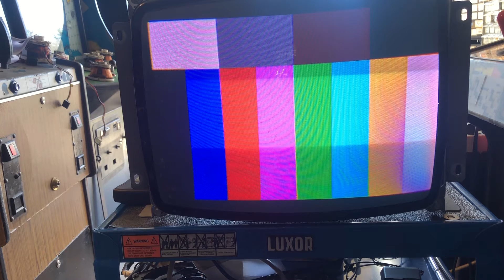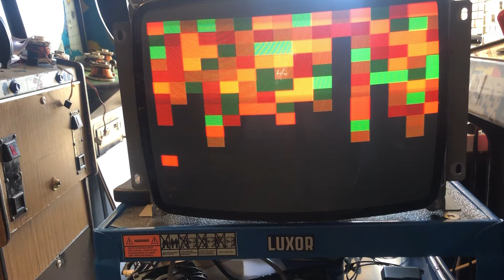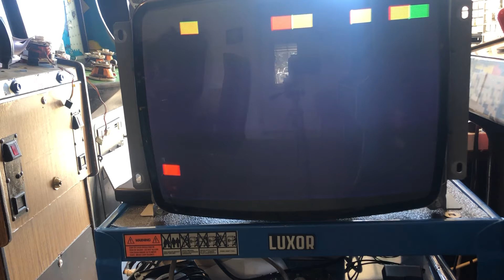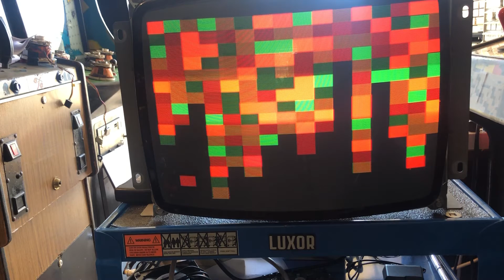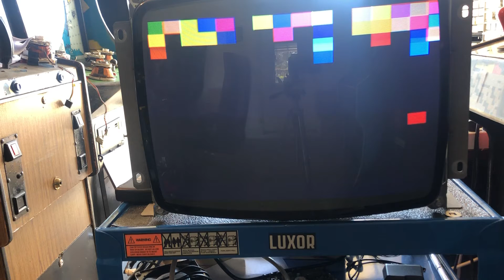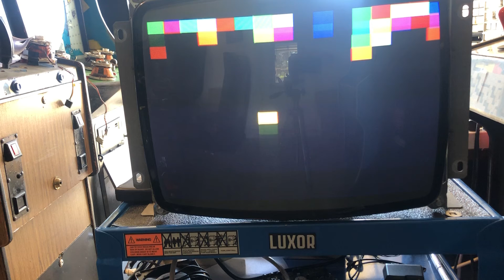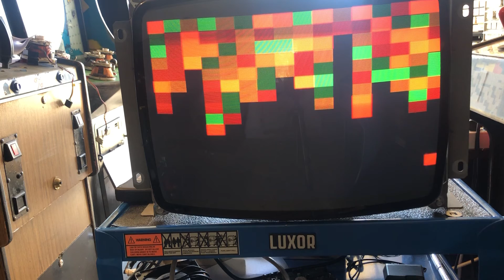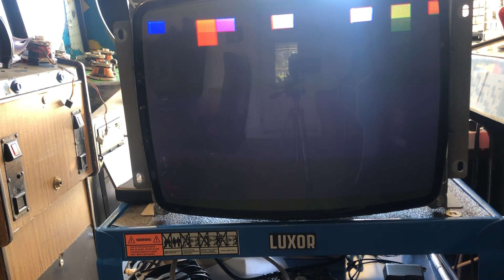December 18, 2020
Troxel